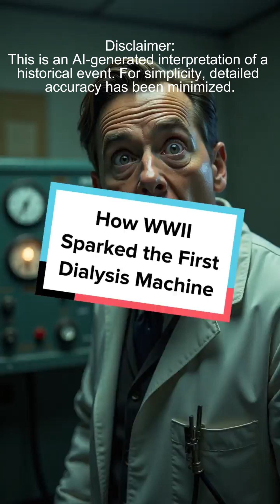How WWII Used the First Dialysis Machine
Discover how WWII desperation led to the first dialysis machine! Dr. Kolff’s invention has saved millions. What medical breakthrough should we cover next?